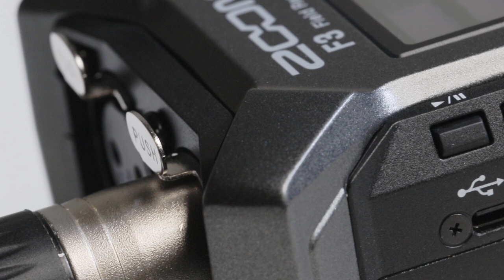zoom f3 cinematic close up product shot slow motion macro raw video output 2